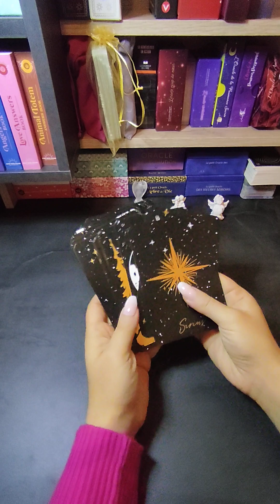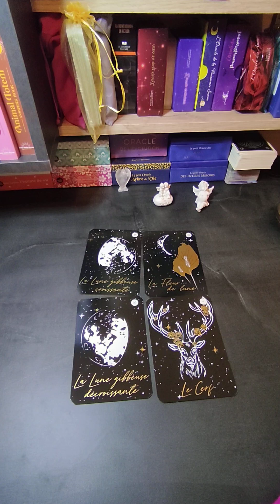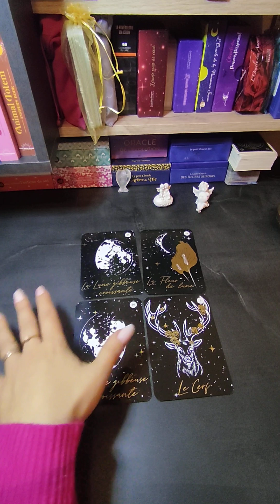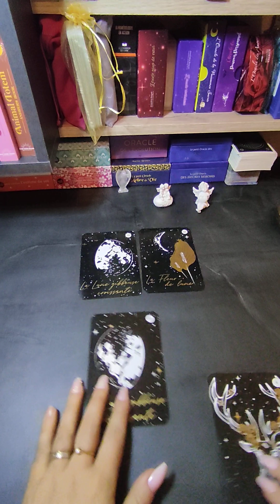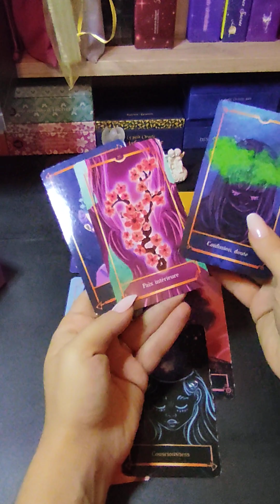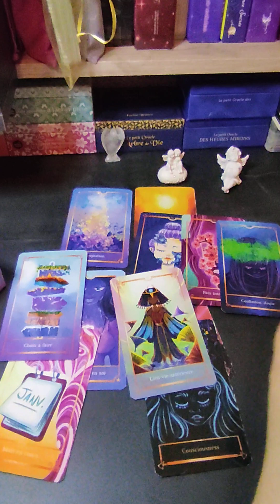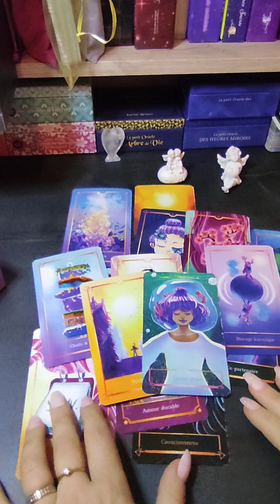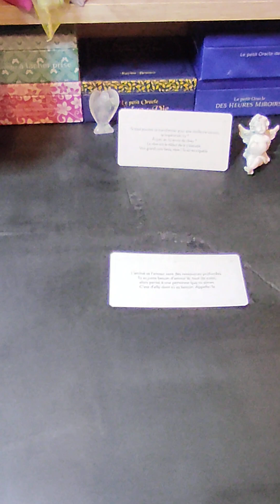mes meilleurs vœux pour 2023 et tirage pour cette première semaine plutôt pas mal